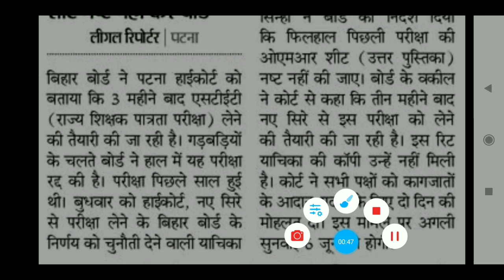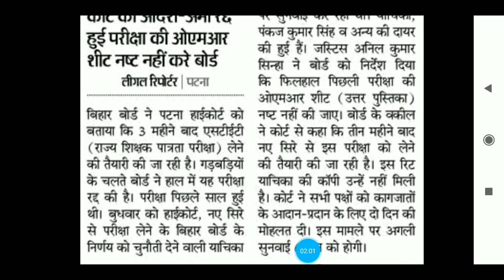BIHAR STET 2020| New News| Update, bihar stet| New Exam date|bihar stet notice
●Hello
Dear Friends_Welcome To Our Youtube Channel-
RPR Education

●About this Video:-BIHAR STET 2020| New News| Update, bihar stet| New Exam date|bihar stet notice| news|update 2020

Hindi ( MCQ )
Download PDF file
LINK - Soon...
➤ALL DEo Written Examination SYLLABUS
600+ MCQ Questions & Answer

   Link- Soon

             :💯% मिलेगी सफलता 🎯 👆👆_______________________________________________

My Gadget-
My Mic
My Mobile
My Laptop